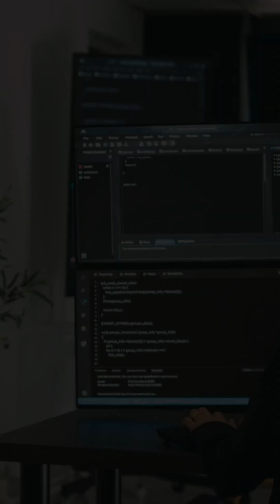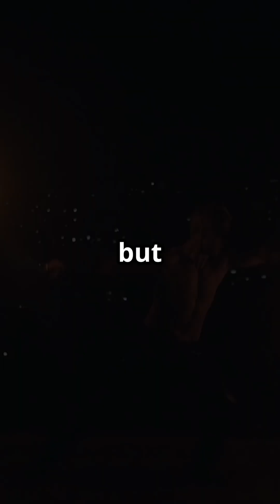Flutter vs React Native: Frameworks Compared!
In this ultimate showdown, we dive deep into the battle of frontend frameworks: Flutter vs React Native! 📱✨ Discover the key differences in component architecture and state management, as well as how each framework measures up in terms of performance and rendering speed. We’ll also explore the learning curve and developer experience for both, plus the strength of their community support and ecosystem. Finally, we’ll evaluate their suitability for large-scale applications. Whether you're a seasoned developer or just starting, this comprehensive comparison will help you choose the right framework for your next project.